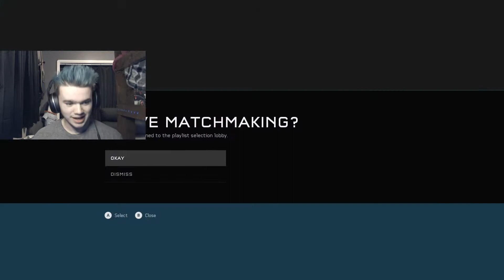Playing Competitive Halo 5 for the First Time in Forever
I might post earlier over there sometimes.